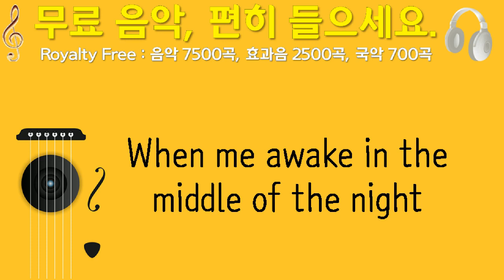When me awake in the middle of the night, islandTropicalman, 주변, 2분 29초